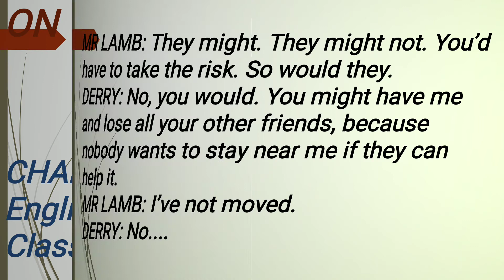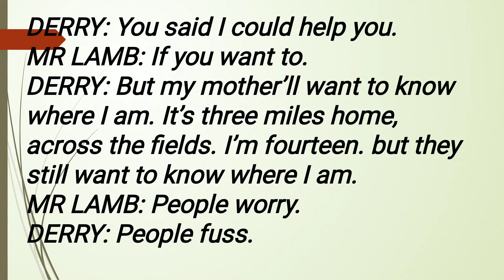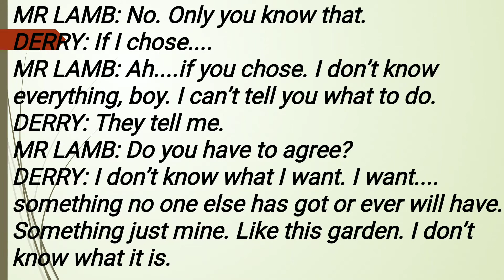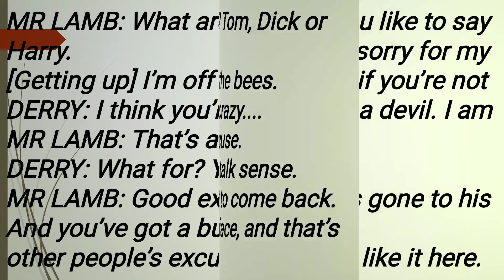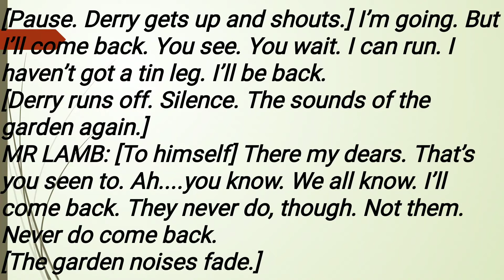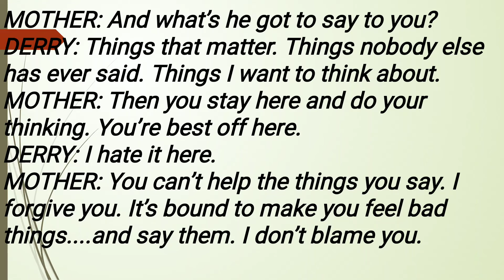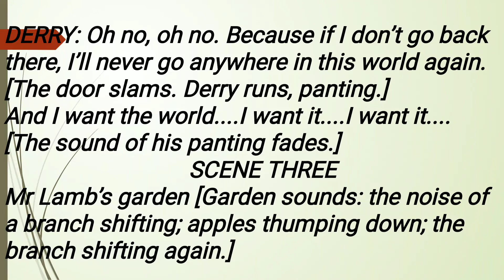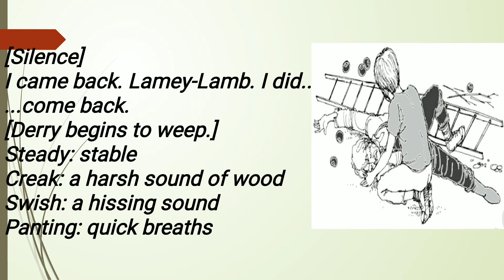On the face of it Class 12 chapter 6 part 3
A1 classes